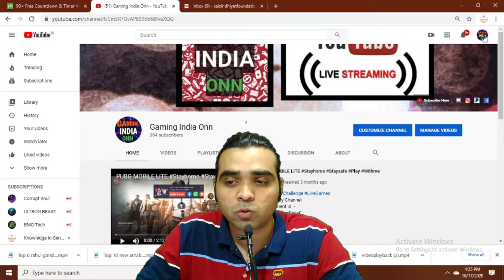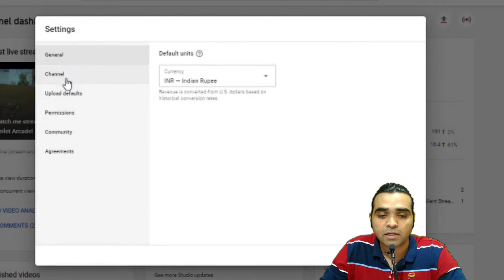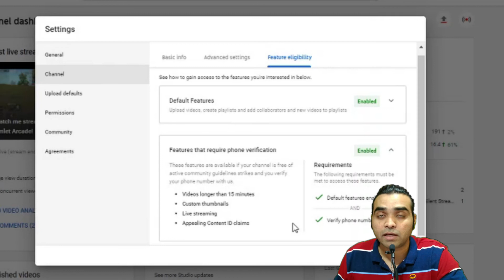How To Check Status And Features Of YouTube Channel 2020 || Latest Update of Youtube 2021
In this Video I Am Explaining How you can Check your YouTube Status & Feature  which has been updated recently..

Products Used in Making The Video :
Purchase Link Samsung M30 :